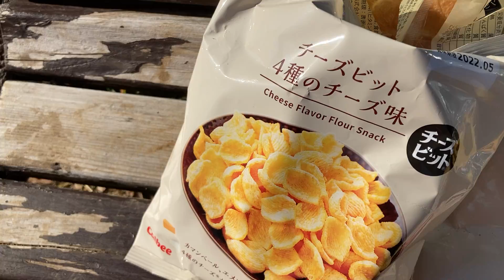Ogikubo liberary Park Tokyo